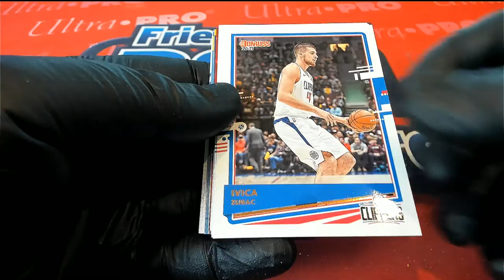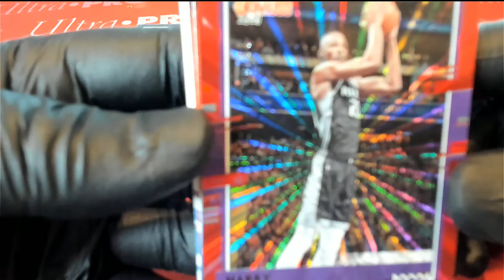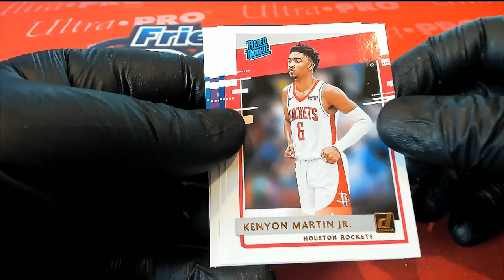202021 Panini Donruss Basketball Hobby ID PACKDONBSK937